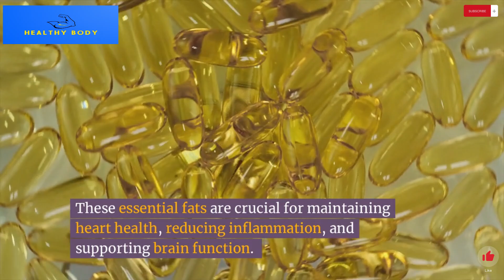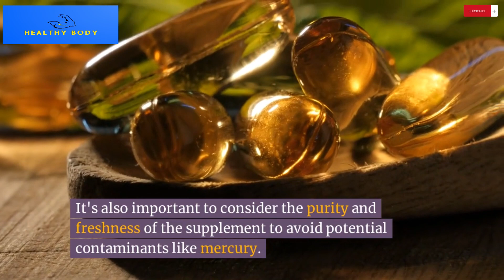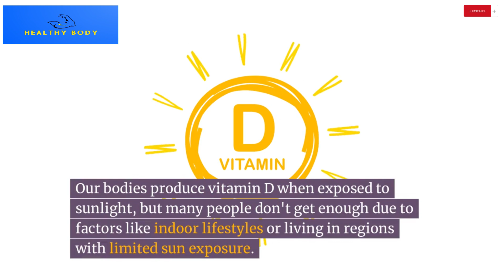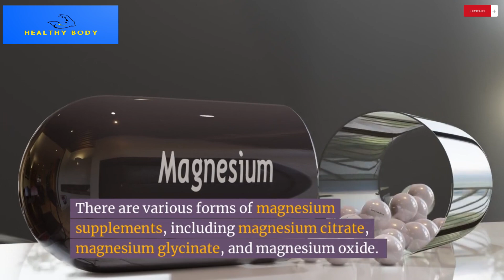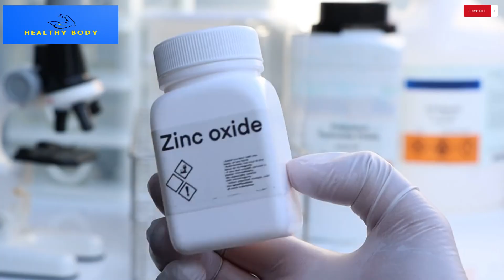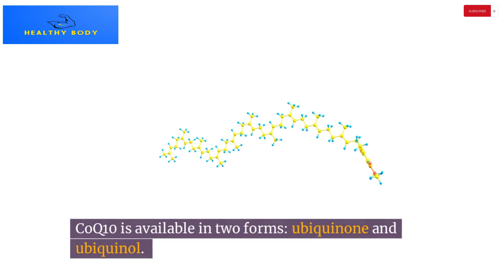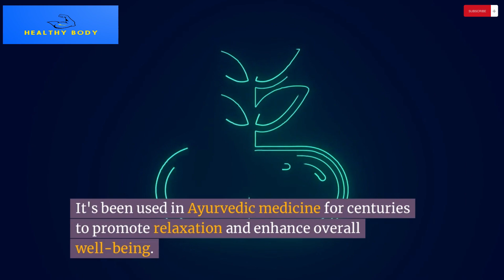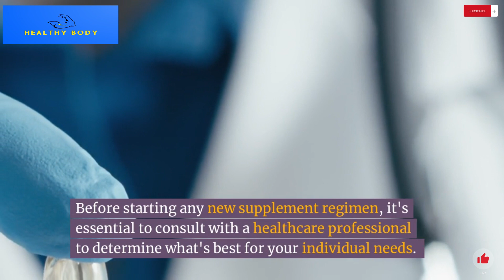best 10 supplements for health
In today's fast-paced world, maintaining optimal health is more important than ever. Whether you're looking to boost your immune system, enhance your energy levels, or support your body's natural functions, the right supplements can make all the difference. In this comprehensive guide, we delve deep into the top 10 supplements that can transform your health and well-being. From vitamins and minerals to herbal extracts and probiotics, we've got you covered. Watch this video to discover how these supplements can support your health goals, improve your daily life, and help you live a more vibrant life.

Are you looking to optimize your health and wellness? Look no further! In this comprehensive video, we delve into the world of supplements and reveal the top 10 must-have options for overall well-being. From boosting your immune system to improving cognitive function, these scientifically-backed supplements can make a significant difference in your life.

We'll break down the benefits of each supplement, explore potential side effects, and provide recommendations on dosage and how to incorporate them into your daily routine. Whether you're a fitness enthusiast, busy professional, or simply looking to age gracefully, this video is packed with valuable information to help you make informed decisions about your health.

Join us as we uncover the secrets to a healthier, happier you!